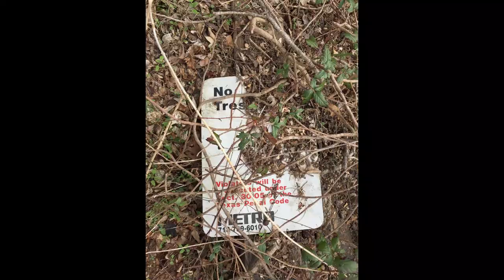Abandoned Railroad Bridge on the Brazos River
This abandoned bridge on the Fort Bend county line is owned by the Fort Bend County Toll Road Authority. It's future is uncertain.

This video was a collaboration with Mike from houstonhistoricretail.com.